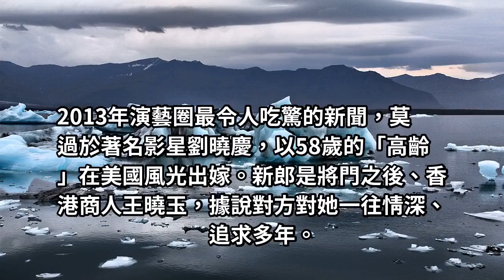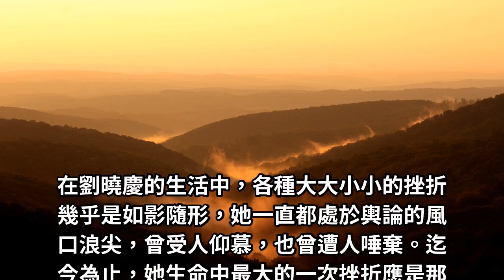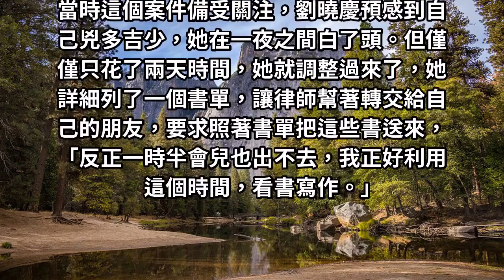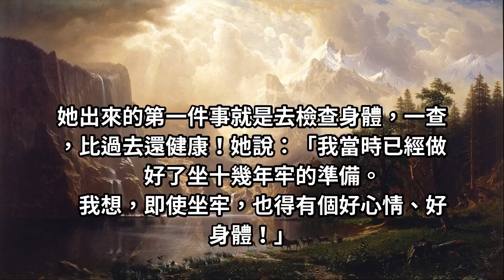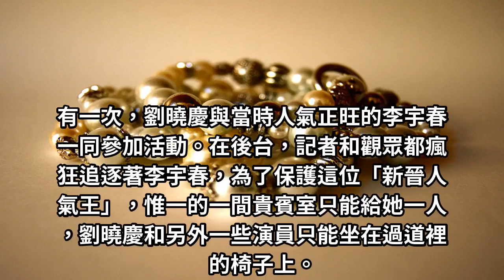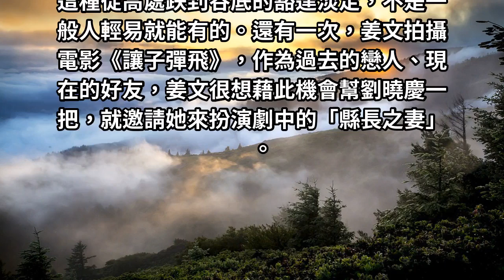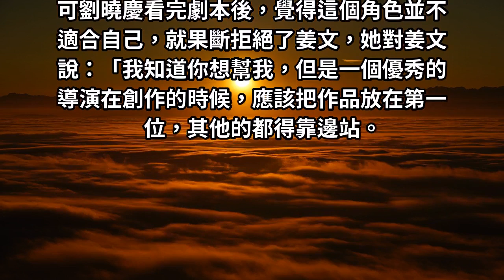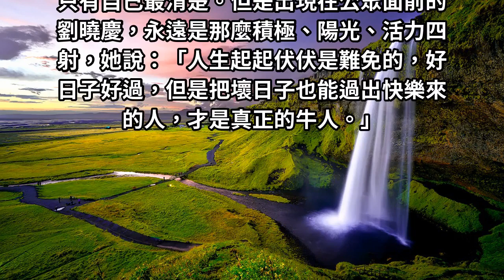她28歲成名、48歲被關，出獄後快60高齡，卻風光大嫁美國豪門！63歲成華麗翻轉人生的美魔女！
女人本該如此，像她這樣站起來！